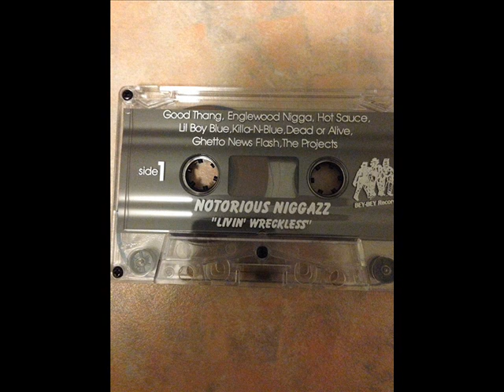Notorious Niggazz - Good Thang (1993)